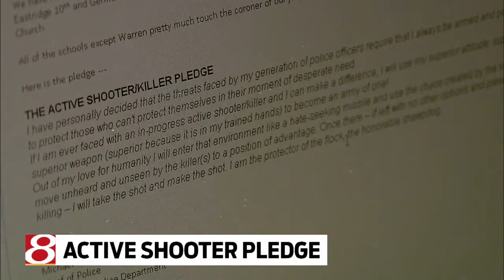Active shooter pledge